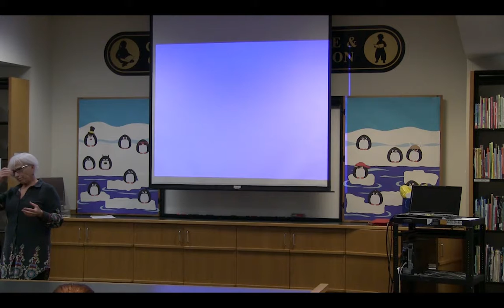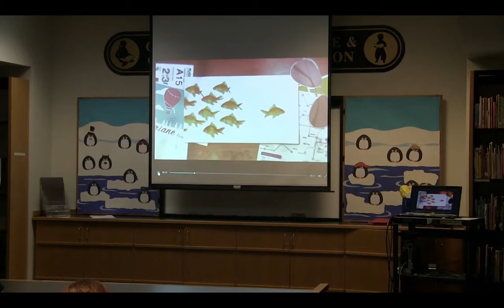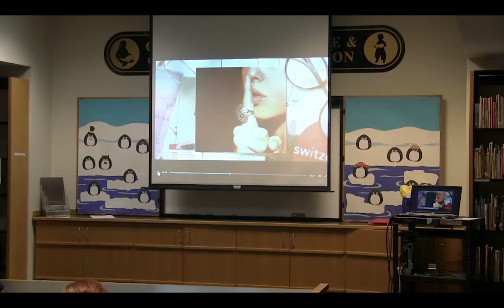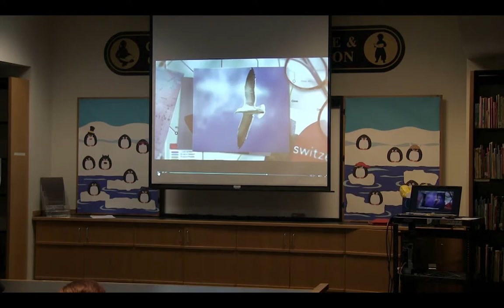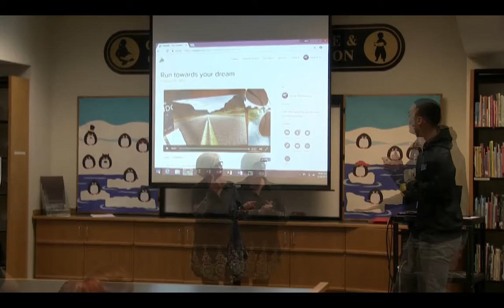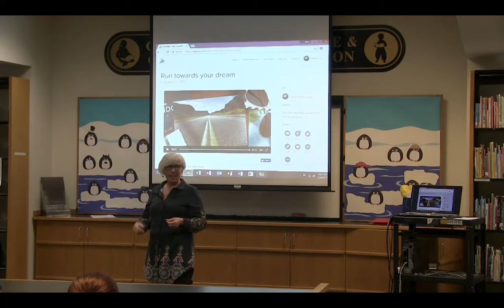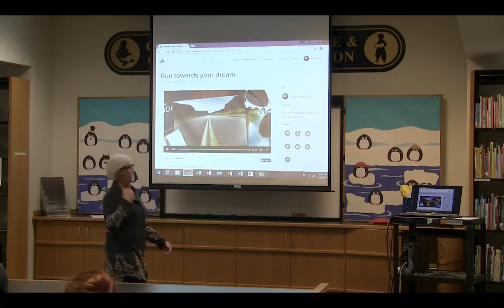Dollars and Donuts- February 24, 2017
Jane Robinson shares at this session of Dollars and Donuts.